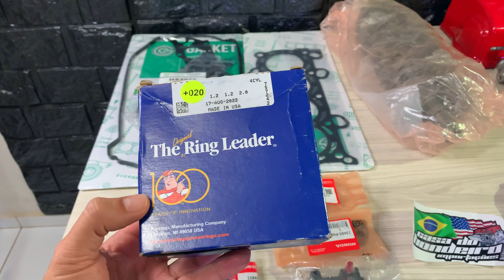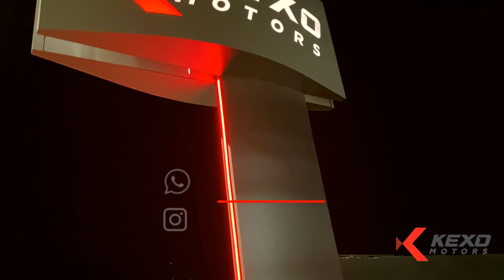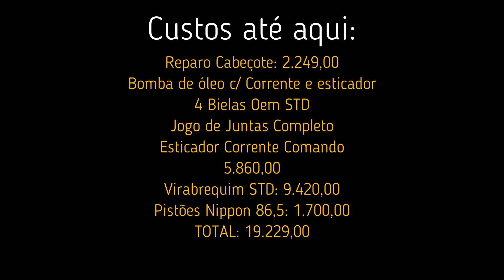CIVIC SI | Comprei as peças do motor ! | Ep 03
Fala aí, Seja muito Bem Vindo ao Nosso Canal!
No video de hoje vamos continuar com a montagem do nosso motor! ja reunimos as principais peças, falta pouco !!!

Siga: @canal.carroonline - Para ver os Bastidores e Detalhes do Canal
& @carroonlinenews -  Notícias Atualizadas do Cenário Automotivo.

Acompanhe Nossos Projetos!

Obrigado!